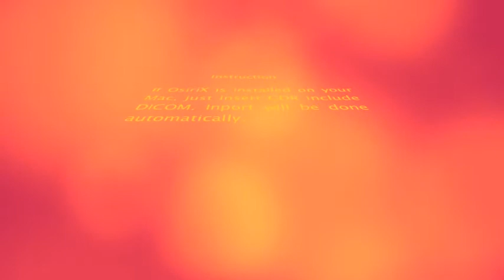Osirix DICOM Demo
Here I will show you DICOM CT movie works on OsiriX 32bit version installed on MacOS Lion. All you need is inserting CD-R ,then OsiriX will import DICOM files almost automatically.

※　Music by Extreme , covered by Etemonkey( it's me)